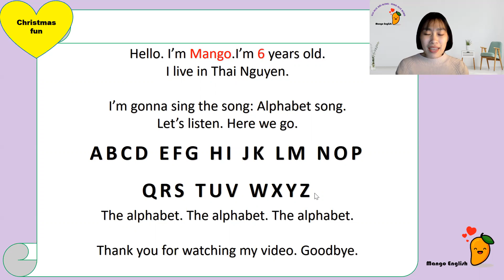HƯỚNG DẪN: Giới thiệu bản thân khi hát